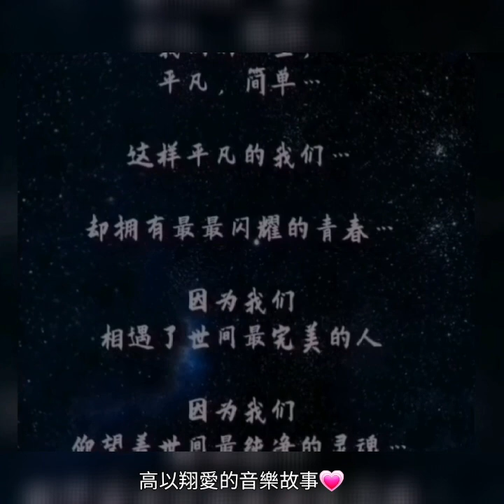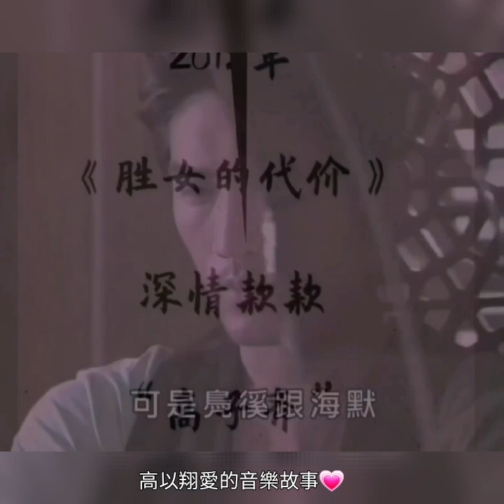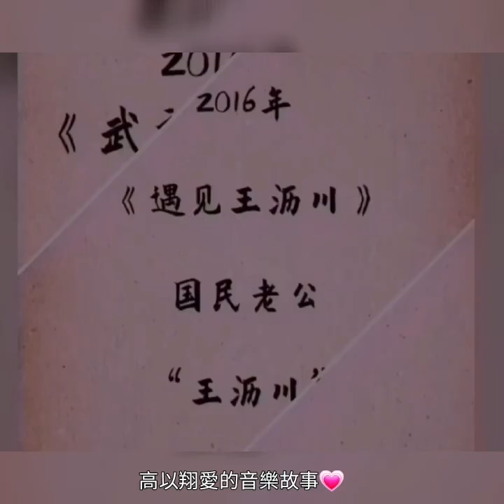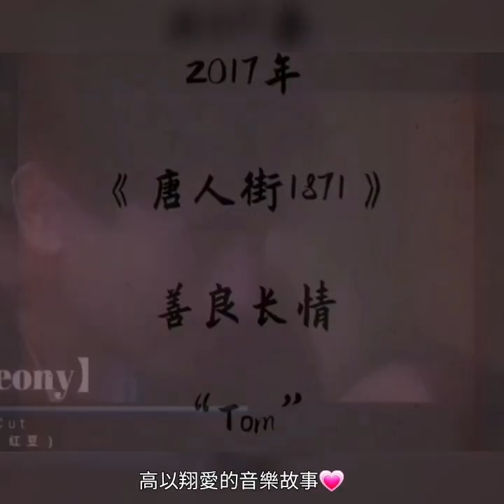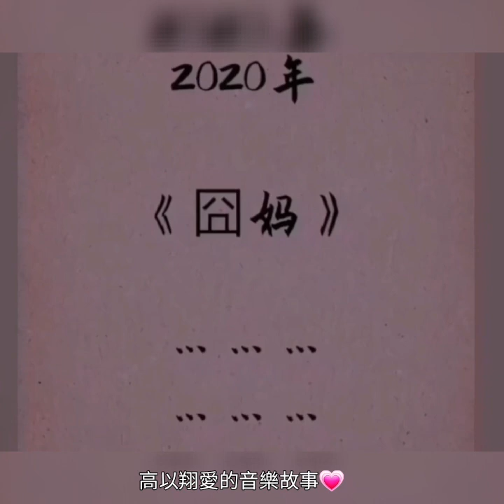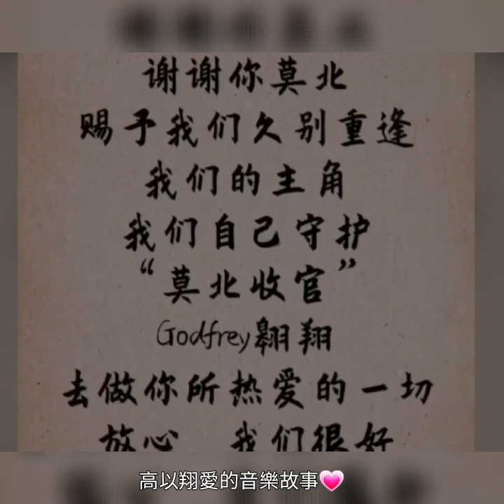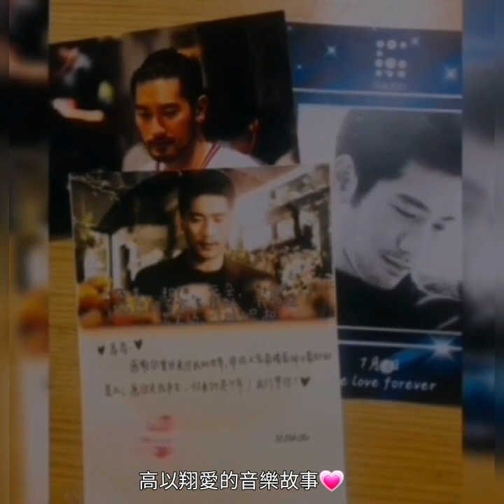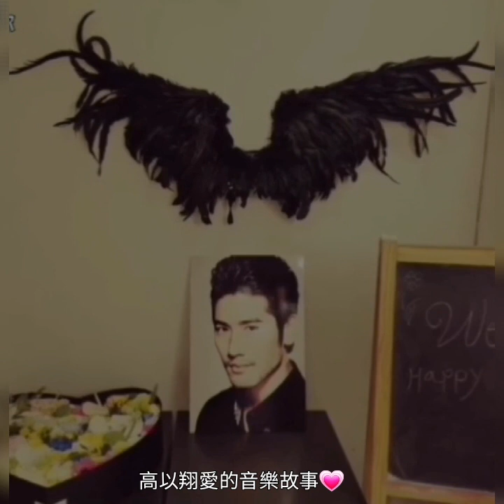高以翔愛的音樂故事💗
高以翔G天使👼🏼

是每個人最愛的

守護天使👼🏼

致以翔G天使👼🏼

大家對祢愛的思念

如海浪般滔滔湧來

夏夜涼風陣陣吹來

全宇宙最帥的天使

我們都非常的想祢

不知在哪一邊好嗎？

看歷年來G的作品

也算是多產的藝人

真的是馬不停蹄拍

人非機器也要休息

希望G靈魂能安息

愛G天使👼🏼的我們

今生以愛❤相隨🌷

感恩祝福G安詳自在

感恩中國G粉絲友們

對以翔(志翔)G天使

所有愛❤的付出

(相信G天使看見時
也會很感動的😢)

💖藝  名:高以翔

💖本  名:曹志翔

💖英文名:
    Godfrey gao

1984年9月22日~
2019年11月27日

⭐Godfrey出生於
台灣省台北市華語影視
男演員及模特。

⭐畢業於卡普蘭諾大學

 ⭐G歷年影視作品:

01.愛情魔髮師
2006年(☆22歲)
個人首部電視劇
正式進入演藝圈

02.天堂來的孩子
(飾演男二號羅以翔)
2006年(☆22歲)
第02部電視偶像劇
G受到大家的關注

03.我要變成硬柿子
♡飾演 羅信虎
2007年(☆23歲)
第03部電視偶像劇

04.女人不壞(電影)
♡飾演 X
2008年(G☆24歲)
首部電影進軍影壇

05.桃花小妹
♡飾演 四哥 陳合
2009年(G☆25歲)
第04部電視偶像劇

06.我的排隊情人
♡飾演 白謙睿
2010年(G☆26歲)
第05部電視偶像劇

 ⭐2010年獲得騰訊
星光大典年度風尚男藝人獎

07.單數絕配
♡飾演 顏開泰
2011年(G☆27歲)
第06部電視偶像劇

08.勝女的代價
♡飾演帥氣的高子齊
28歲的G正顏質高峰
2012年(G☆28歲)
第07部電視偶像劇

09.遇見王瀝川
♡飾演 王瀝川
2013年(G☆29歲)
第08部電視偶像劇
該劇殺青後被雪藏三年於2016年7月才順利播出圈粉無數獲得國民老公的稱號。

10.華麗一族
♡飾演 李真
2013年(G☆29歲)
第09部電視偶像劇

11.錢多多戀愛記
♡飾演 許飛
2013年(G☆29歲)
第1部網路微電影

12.101次求婚
♡飾演 許卓
與女神林志玲演出
2013年(G☆29歲)
第02部電影

13.聖杯神器
骸骨之城
2014年(G☆30歲)
第03部國際電影
♡飾演 有魔法的
百歲巫師
Magnus Bane
G挺進好萊塢
開啓國際舞台
深受海外影迷關注

14.如果我愛你
♡飾演 顏軍
2014年(G☆30歲)
第10部電視偶像劇

15.武神趙子龍
♡飾演 呂布
2015年(G☆31歲)
首部古裝劇

⭐2016年
(G☆32歲)
入選全球百大
最帥面孔排行榜
高以翔Godfrey
評為第7名

16.最萌身高差
♡飾演 張瀟
2016年(G☆32歲)
第11部電視偶像劇

17.上海堡壘
♡飾演 楊建南
2017年拍攝
(G☆33歲)
個人首部科幻電影
2019年8月9日上映

18.情遇曼哈頓
♡飾演 宋葦東
2017年(G☆33歲)
第04部國際電影

19.唐人街1871
♡飾演 Tom
2017年(G☆33歲)
第05部國際電影

20.我是馬布里
♡飾演 大陸冠軍球星吉喆
高以翔所飾演的角色便是吉喆，而在現實生活中，兩人前後離世只相隔8天，讓人不勝唏噓。
2017年(G☆33歲)
第06部國際電影

21.古劍奇譚之流月昭明
♡飾演 夏夷則
2018年(G☆34歲)
第07部國際電影

22.彩虹的重力
♡飾演 季篁 教授
2018年(G☆34歲)
第12部電視偶像劇
主演施定柔同名小說
都會愛情劇
2019年10月16播出

23.囧媽
♡飾演 客串
2019年(G☆35歲)
2020年
中國大陸賀歲片
第08部國際電影

 ⭐2019年全球百大最帥面孔排行榜已故的Godfrey高以翔又再度入圍，這次排名從去年的65名升到第53位(Godfrey高以翔已連續七年入選該榜單👍🏻)

24.怪你過分美麗
♡飾演 莫北大律師
2019年(G☆35歲)
根據末再同名小說
改編都會職場劇。

於2020/6/8播出
2020/07/08播畢
但已成Godfrey
高以翔祂最後的遺作

高以翔去當G天使👼🏼
 😥2019年11月27日演員Godfrey高以翔在節目錄製過程中暈倒搶救後浙江新聞發文證實高以翔搶救無效去世。

⭐2019年微博電視劇大賞最具人氣男演員冠軍高以翔。

高以翔在離世前最後一部電視劇作品《彩虹的重力》2019年微博電視劇大賞的「最具人氣男演員」冠軍。

🌷PS.感謝原視頻分享
中國G粉絲友用心剪輯

🌟音樂版權歸原創
🌟視頻圖照擷網絡
🌟G粉絲友用心剪輯